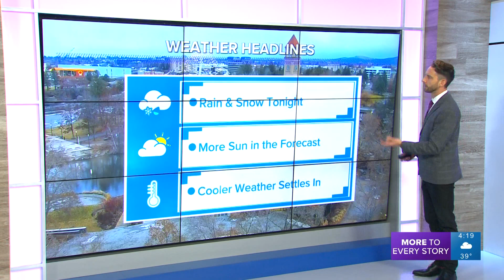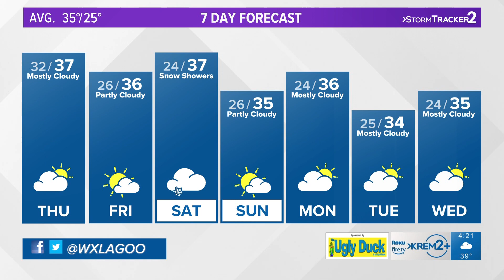Rain and snow showers return Wednesday's night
KREM 2's Meteorologist Jeremy LaGoo's forecast on Jan. 18, 2023.